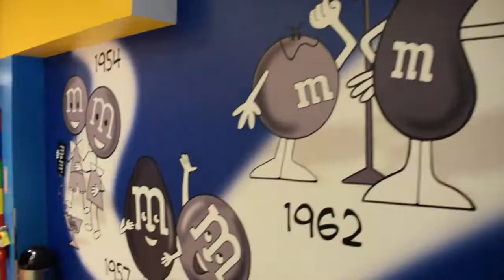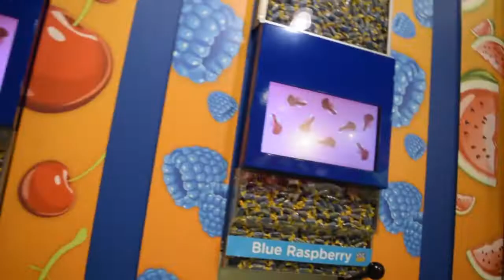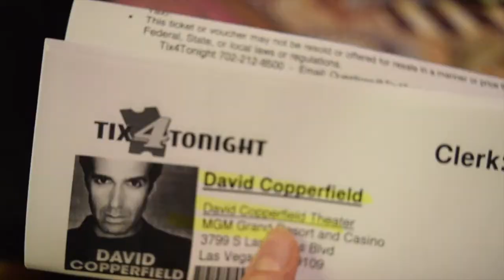TRAVEL DIARY: WELCOME TO FABULOUS LAS VEGAS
Juste une petite vidéo bonus, j'ai beaucoup filmé lors de mon voyage aux USA en été 2017, je me retrouve avec beaucoup de belles images et je voulais absolument partager ces magnifiques paysages avec vous parce que voyager c'est ma passion dans la vie. Les vidéos de cette petite série seront des vidéos bonus uniquement posté le mercredi au milieu de plus grosses vidéos, juste pour vous fournir plus de content !

Salut tout le monde, on se retrouve aujourd'hui pour une nouvelle vidéo !